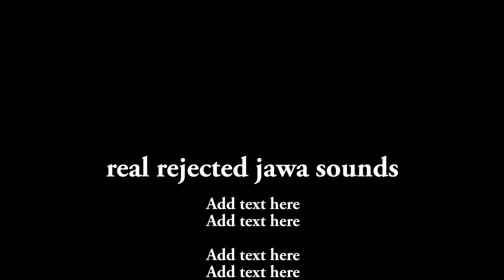Real Rejected Jawa Sounds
Here are a few rejected jawa noises that leaked from Star Wars...